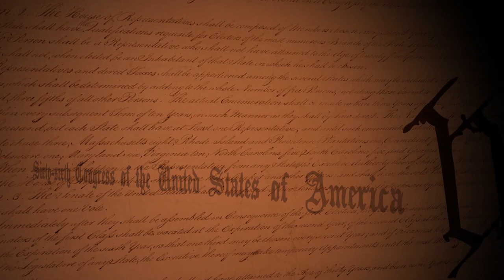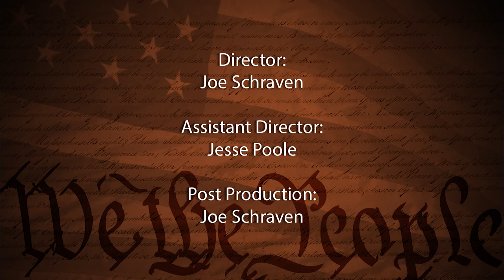Know Your Candidates: Mayor: Satya Rhodes-Conway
Satya Rhodes Conway, candidate for Mayor, explains their qualifications for this office and why they are running.